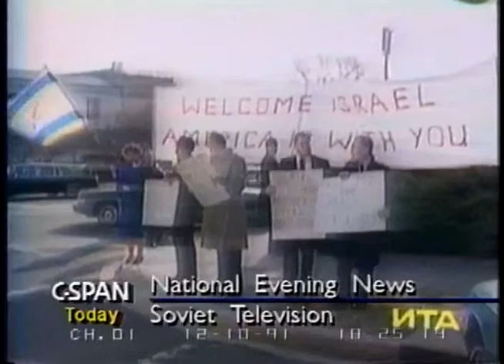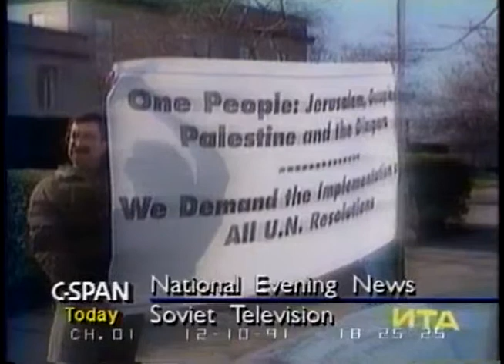1991/12/10 — ТВ ИНФОРМ. 10 декабря 1991 г. [3/4]